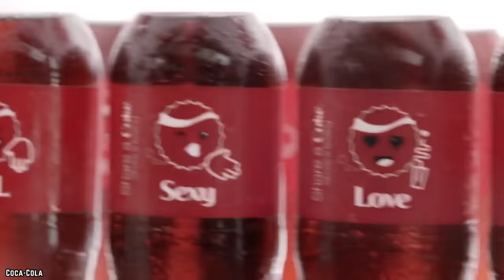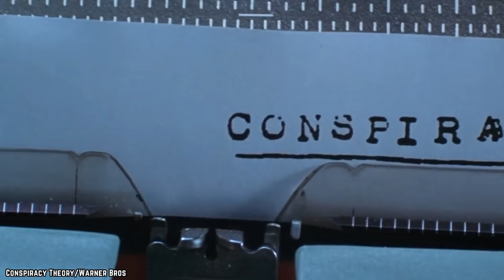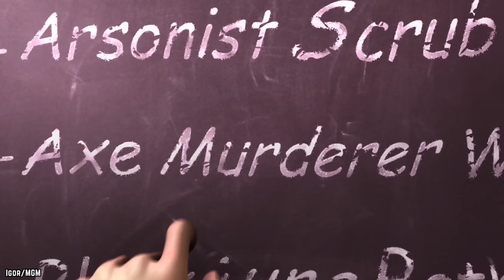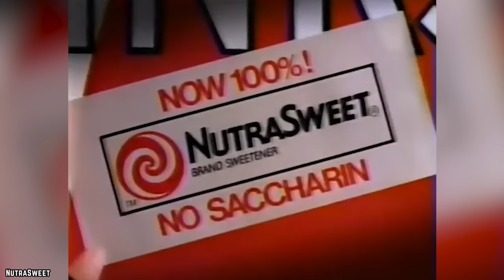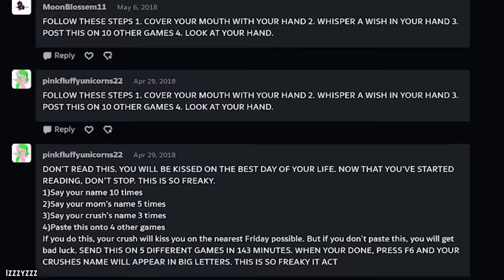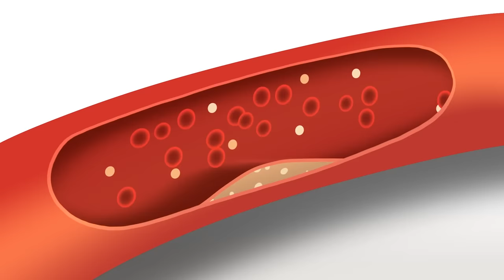10 SHOCKING Food Theories Too Crazy To Believe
10 SHOCKING Food Theories Too Crazy To Believe

It’s not all about UFOs, Bigfoot and fake moon landings. Some conspiracies even penetrate the world of food and beverage! Here are Ten Shocking Food Theories Too Crazy To Believe.

TIMESTAMPS:
0:00 SHOCKING Food Theories Too Crazy To Believe
0:14 The “New Coke” Conspiracy
2:23 McDonald's Milkshakes Don’t Have Any Milk
3:27 Chinese Food Makes You Sick
5:22 Fluoride In Water Will Brainwash You
6:56 McDonald's Doesn’t Use Real Beef
8:01 KFC And Genetically Modified Chicken
8:56 Bubble Gum Takes Seven Years To Digest
9:39 Dr. Pepper’s Main Ingredient Is Prune Jui ce
10:28 Sugar versus Aspartame